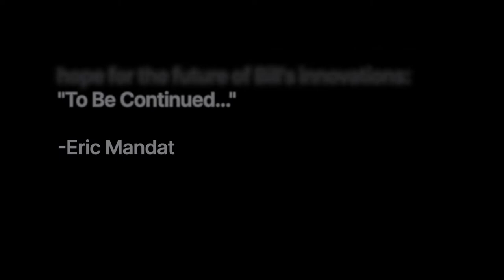Double Life for solo clarinet by Eric Mandat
Double Life for solo clarinet by Eric Mandat, performed by Adam Ballif.